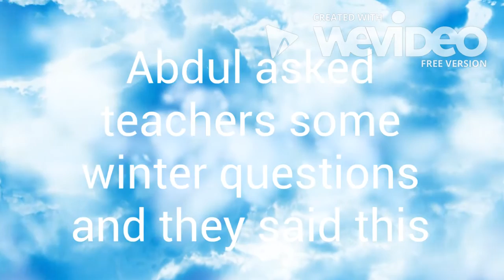WUWP Asks Staff...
What is your favorite thing about Winter? and Snow?